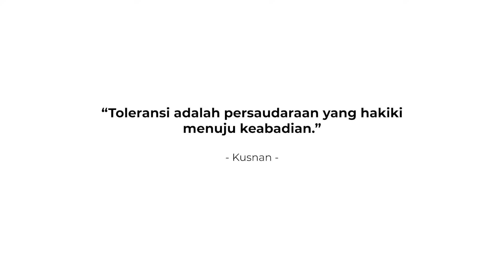Kisah Toleransi Sebagai Persaudaraan yang Hakiki Menuju Keabadian dari Manado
“Toleransi adalah persaudaraan yang hakiki menuju keabadian”

Kutipan di atas adalah makna toleransi dari Bapak Kusnan, seorang guru dari Manado, Sulawesi Utara.

Perbedaan yang ada tidak harus diseragamkan atau bahkan dilenyapkan. Semua perbedaan dan keragaman itu justru harus diikat dengan tali persaudaraan dan kebersamaan.

Untuk itu kita perlu memupuk rasa empati, yakni kepedulian dan perhatian kepada sesama anak bangsa. Adanya rasa empati akan menimbulkan rasa saling menghormati, saling membantu, tolong-menolong, dan membangun solidaritas sosial kokoh dan menghargai satu sama lain.

Yuk, SahabatKarakter, kita rangkul perbedaan tersebut agar kita dapat bersatu dan hidup rukun dalam keharmonisan dan persaudaraan!